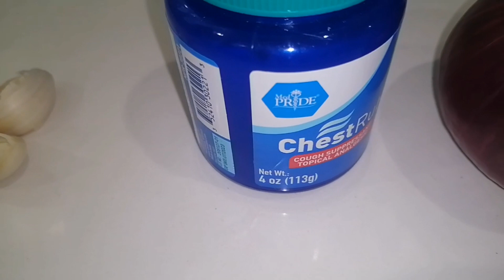Descongestionante Casero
con esto tres ingredientes tú puede descogetionalr tus pulmones, la gripe y la to seca con cebolla, ajo y menthol es  muy sencillo de preparar y usar
# descojetionate